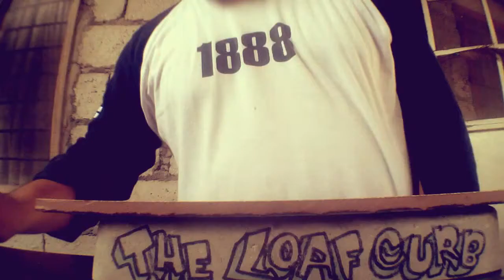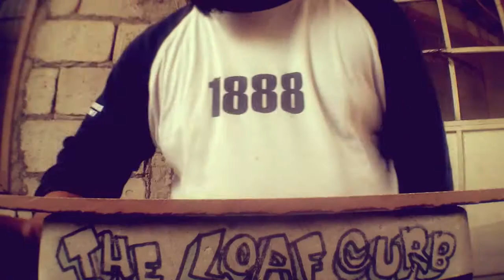A Date with The Plank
Planktoon.